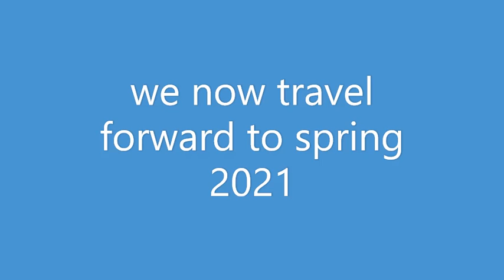ATTINGHAM PARK EP 2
lets get our boots on find the keys to the vehicles and lets get started